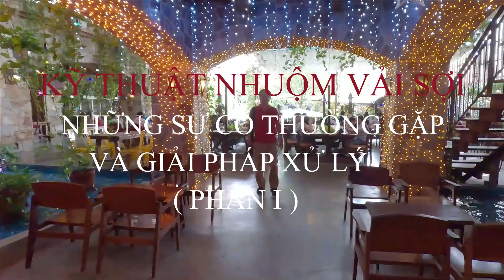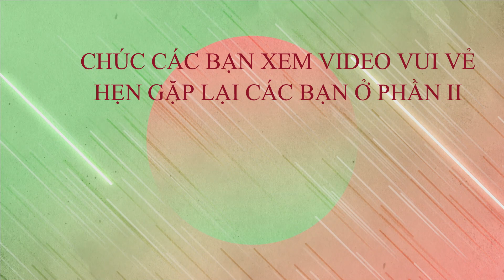KỸ THUẬT NHUỘM VẢI SỢI: NHỮNG SỰ CỐ THƯỜNG GẶP VÀ BIỆN PHÁP XỬ LÝ